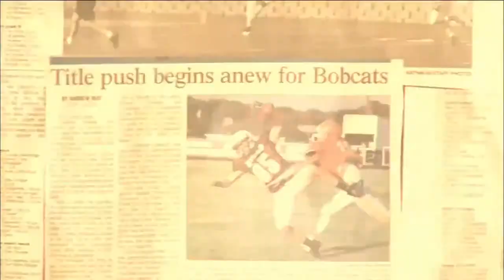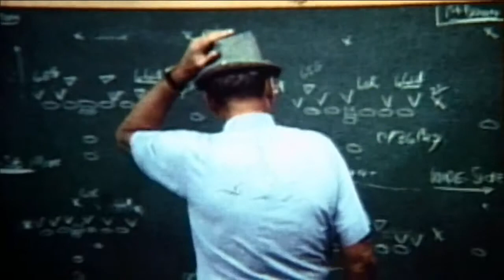Glencoe Yellow Jackets Pregame 14